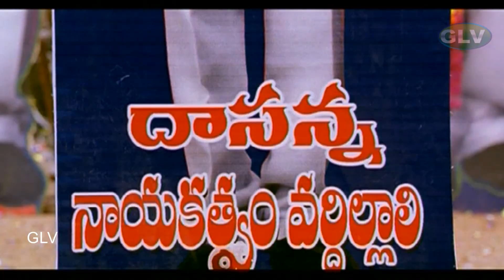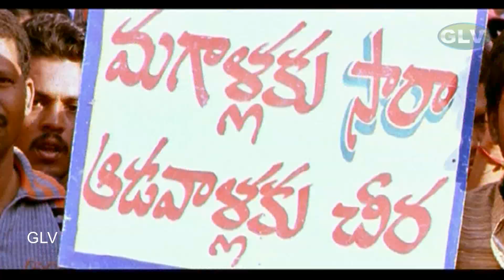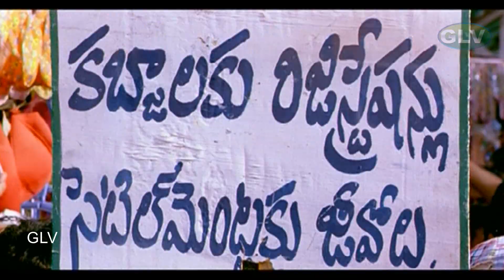Puthiya Thalapathi Tamil Video Song | Srikanth,Bhavana | Tamil dubbed movie songs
Tamil remix latest songs | Charmee Kau Super hit remix songs | Tamil remix kuthu songs